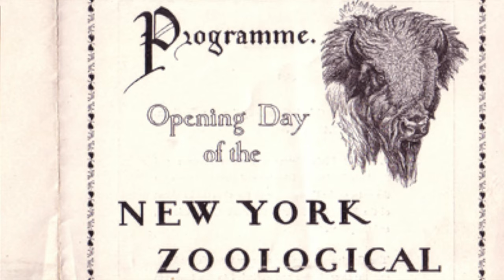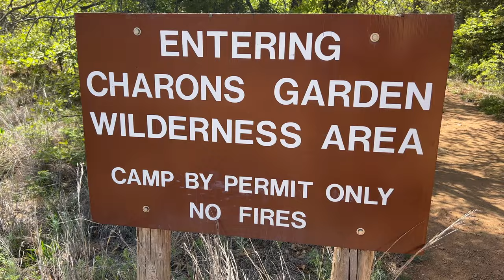Oklahoma’s Wichita Mountains Wildlife Refuge | Charons Garden Wilderness | Elk Mountain | History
Located in southwest Oklahoma, the Wichita Mountains are a stark contrast to the rest of this southern Great Plains State. Rich in indigenous and native tribes and nations history, this land has been sacred to multiple tribes.

This mountain range of mainly granite outcrops has the unique distinction of being one of the few locations in the United States and North America to see free ranging bison, also referred to as buffalo.

The Wichita Mountains Wildlife Refuge was created in 1901 by President William McKinley. After his assassination in 1905, Theodore Roosevelt became president ushering in a name change for the refuge. In 1907, the New York Zoological Society donated 15 bison to reestablish a herd that today has grown to over 650.

The refuge is full of recreational opportunities such as hiking, rock climbing, bouldering, fishing, kayaking, canoeing, and camping.

Some of the best hikes take you down to the creek floor where you are looking up at the granite mountains, such as The Narrows, while others take you through a vast desert like environment to a waterfall called Post Oak Falls in the Charons Garden Wilderness.  This wilderness is one of only three designated wilderness in Oklahoma.

The Charons Garden Wilderness was established in 1970 and consists of 5,700 acres.  This is over 25% of the total acreage of 22,400 that is accessible to the public.  The entire refuge including the special use area, which is protected habitat for flora and fauna, is over 59,000 acres.

Elk Mountain is one of the tallest peaks in the Wichita Mountain range, coming in at  over 2,000 feet.

Timestamps:
0:00 Intro
0:15 Wichita Mountains Location and Geology
1:07 History
2:54 The Narrows
7:25 Charons Garden Wilderness
8:09 Post Oak Falls
9:39 The Boulderfields
10:51 Elk Mountain
13:31 Outro